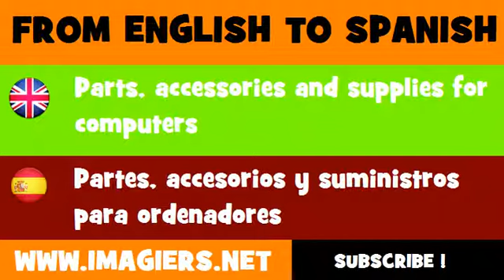FROM ENGLISH TO SPANISH = Parts, accessories and supplies for computers